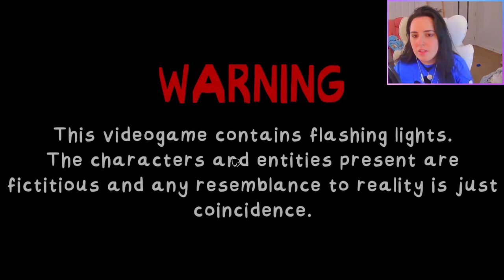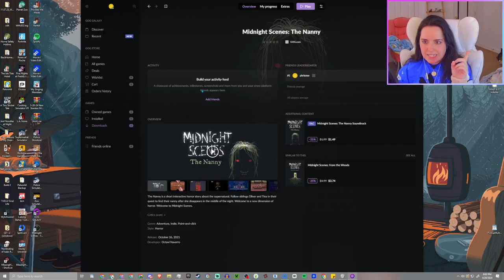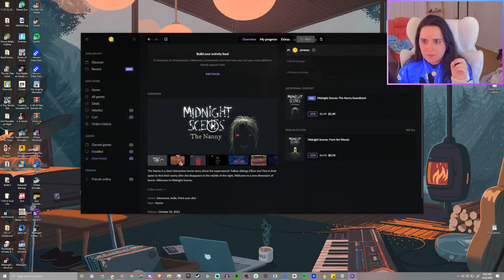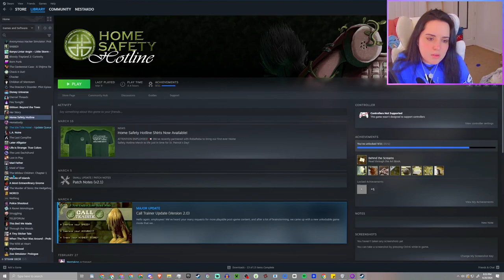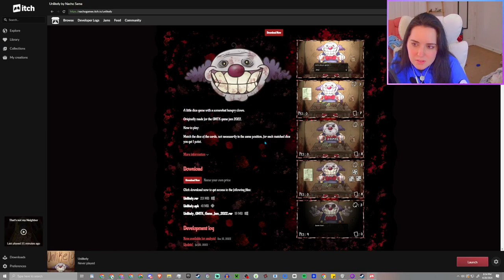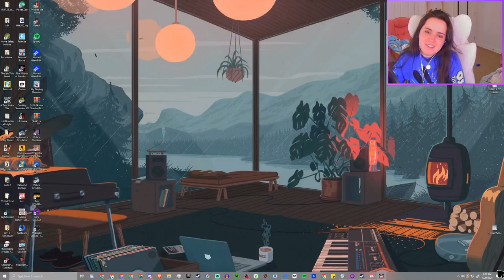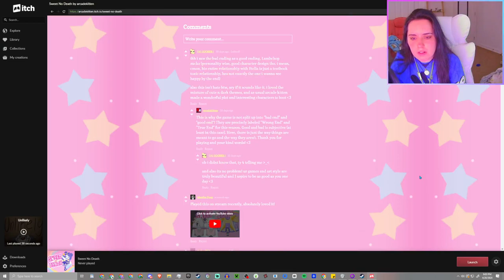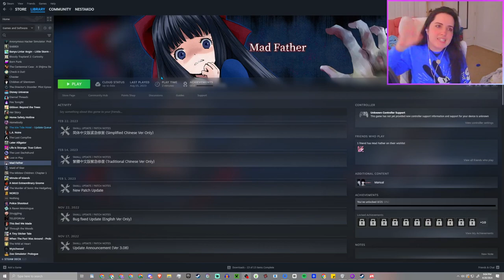🤍💜Scary Game Saturday💜🤍Midnight Scenes + Chatting💜🤍!discord💜🤍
The Nanny is a short interactive horror story about the supernatural. Follow siblings Oliver and Tina in their quest to find their nanny after she disappears in the middle of the night. Welcome to a new dimension of horror. Welcome to Midnight Scenes.

▬ Variety Stream Chapters  ▬▬▬▬▬▬▬▬▬▬
0:00 - That's Not My Neighbor
37:02 - Midnight Scenes: The Nanny
1:29:04 - Unlikely